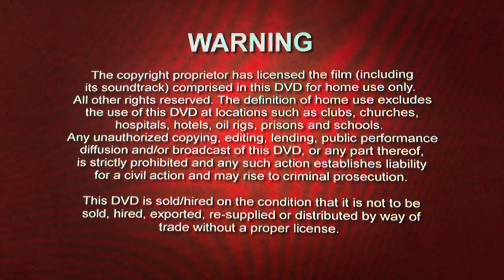Opening to my 2007 Singaporean DVD of Hairspray Disc 1